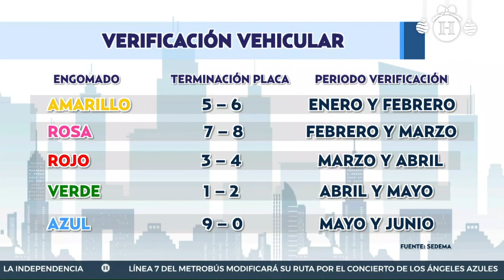¡Tómalo en cuenta! Verificentros no abrirán durante primera semana de 2023 ¿Cuándo toca verificar?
¡Tómalo en cuenta! y que no te multen, pues la Secretaría del Medio Ambiente (Sedema) de la CDMX, informó que el Programa de Verificación Vehicular Obligatorio para el primer semestre del 2023 retrasará sus operaciones durante una semana por motivos de mantenimiento de los centros de verificación.

Así este trámite vehicular dará inicio hasta el próximo lunes 9 de enero.

Mira el video para conocer los detalles y saber cuándo te toca verificar según tu engomado  y placas.